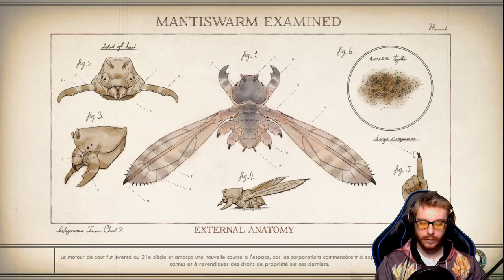THE OUTER WORLDS : Découverte #2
Petite découverte de The Outer Worlds